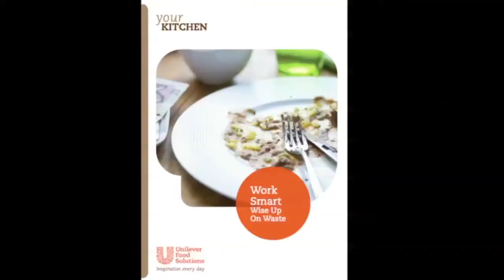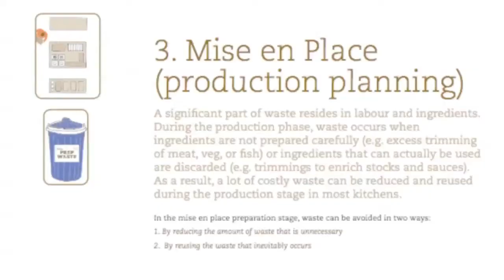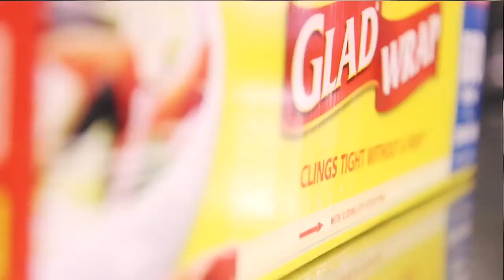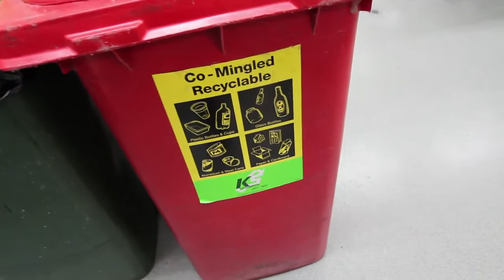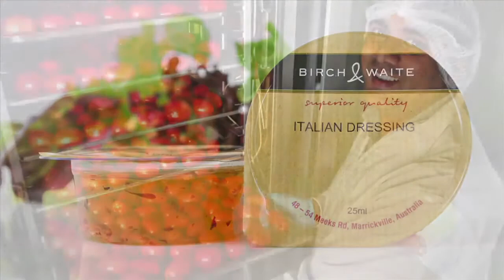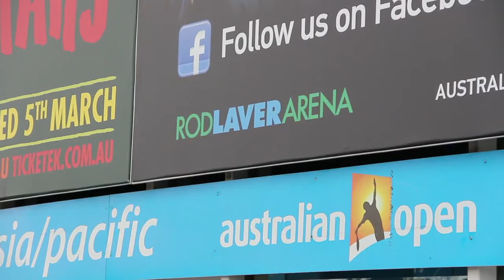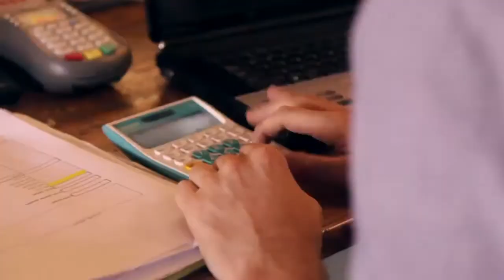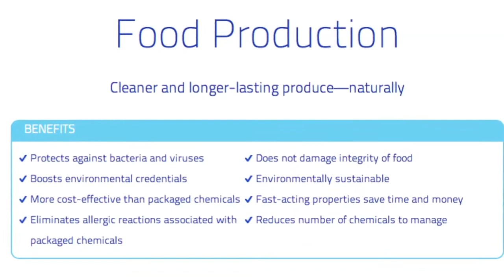Hello Foodservice - Episode 7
WASTE & SUSTAINABILITY - In this program we look at waste and sustainability in the foodservice industry and highlight just a few of the moves being made to deal with these significant issues.

From manufacturers and catering companies to small operators and charities, foodservice professionals are doing their part to reduce food waste and create more sustainable operating practices in Australia.

While veterans of the trade are learning how to manage environmental issues, the next generation of chefs are wising up on the sustainability needs of the 21st Century with the help of specially designed industry training initiatives.

We also touch on new innovations emerging in foodservice equipment which assist foodservice operators with waste and sustainability management.